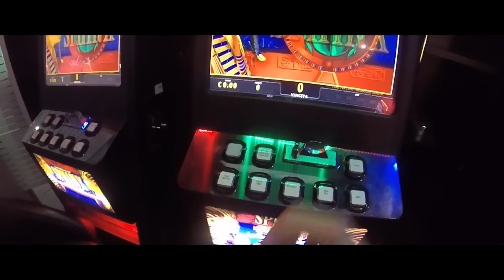GUAIO WHITTA - CASINO' (OFFICIAL VIDEO)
Registrato/Mixato/Masterizzato: Luca Cherchi (Black Diamond Studio)
Video: Giosuè Cavallaro
Graphics: Marco Barbarossa
Logo: Federico "Fedone" Merlo

1° Strofa:

Cammino a stento, tanti m' han spinto
Guarda l'aspetto, bestia in recinto
Non sto più a pancia in su sul letto, il diavolo è appoggiato sul soffitto
Ho perso amici cari in mezzo a stronzi vari
Scelgono i ruffiani e poi i ciarlatani
A loro importa solo come appari
Non stupirti se ora sto solo coi miei cani
Dagli attacchi di panico ai D.O.C
Ho fatto un carico di ansia e solo di oggi
Sto nella merda più alta di Yao Ming
Andata e ritorno dal regno di Yomi
Sulla mia strada corazza armata come un tanker
Con le mie gambe scalo più piramidi di un gabber
E ancora pensi che sia tutto d'un pezzo? (Cosa?!)
Non lo sono più da un pezzo, non scherzo
Per come sono messo, se facessi successo mi trovereste morto in un cesso d'albergo.

Ritornello:

Ho puntato tutto, casinò
La fortuna gira, in certi casi no
Non ascolto più quello che dicono
Alle voci in testa io gli dico "no"!

2° Strofa:

E sto tra chi spreca la sua dote
(La mia dote)
Ma sempre in culo a chi se cedo gode
Mani sporche per 10 ore (al giorno)
Paranoie, 10 e lode
Sto in mezzo a questi Bla Bla
Dicono di fare Pam Pam
Con la sfiga faccio pandan
E la mancanza di papà mi ha trasformato nel complessato che sono
Ma Dio p , per stare meglio mi tatuo il corpo, mica voglio vivere in monocromo
E dallo psycho scopro carenze
Se vuoi sorrisi dammi Lei e compresse
Ci ha già pensato la vita, i tuoi pugni mi sembran carezze
Ed ho sognato i soldi delle banche, ma le mie braccia adesso sono stanche
Perché a forza di stringere la cinghia mi son spezzato le anche.